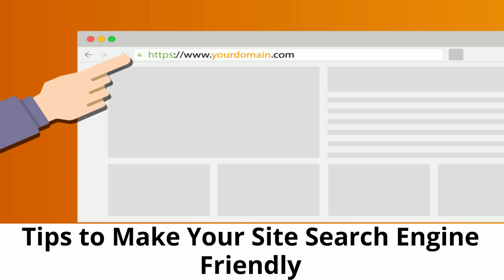Tips to Make Your Site Search Engine Friendly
New york website design helps customers select web page design based on their demands and desires. It helps in creating the simple to use interface for the web site. It brings audiences and also boosts brand recognition.